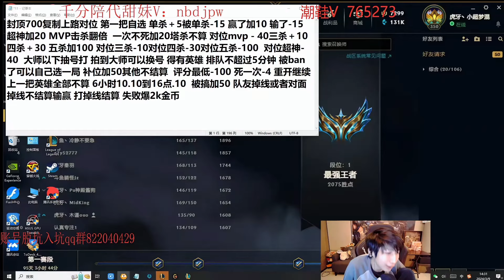Xiao Chao Meng Test Tướng Jayce Nhưng Vẫn Hủy Diệt Kled Cực Khét/DariusLol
Hướng dẫn cách chơi lên đồ Jayce mùa 14 guide đi Top và bảng Ngọc bổ trợ cho Jayce tái tổ hợp trang bị solo đánh mạnh nhất, top build full sát thương hoặc ap damge của cao thủ pro thứ tự tăng bộ kỹ năng, cộng phép bổ trợ các chiêu thức skill combo Jayce khắc chế mới nhất trong game Liên Minh Huyền Thoại (LMHT) lol
video khác nè